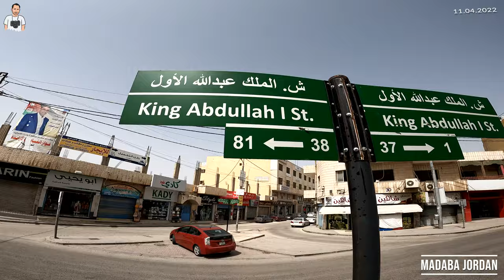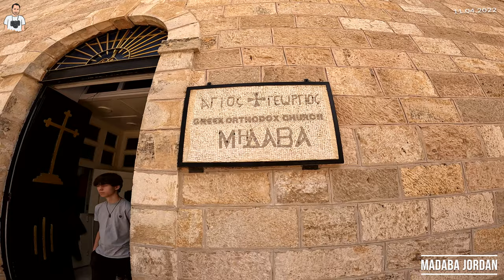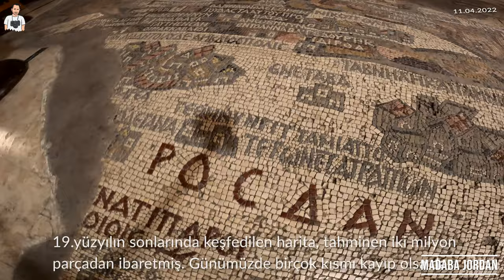Ürdün'ün mozaikler şehri Madaba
Ürdün’de başkent Amman’ın 30 Km. güneyinde yer alan, mozaikleri ile ün yapmış olan Madaba şehrini gezerek görüntüledim. Tarihi Kral Yolu üzerindeki şehirde önce Yunan Ortodoks Kilisesini ziyaret ettim. Çünkü bu kilisenin zemininde bir Mozaik Harita bulunmakta ve bu dünyanın en eski Orta Doğu haritalarından biri. Sizler için işte bu dünyaca ünlü mozaik haritayı detaylı bir şekilde görüntüledim.